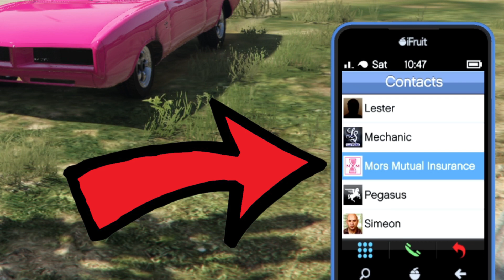Jak NAJÍT ZTRACENÉ AUTO v GTA 5 ONLINE | Návod | GTA ONLINE / Počítač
Jak najít ztracené auto v GTA 5 Online?
Ztratili jste své oblíbené auto v GTA 5 Online? Nevadí, v tomto videu vám ukážeme, jak ho snadno a rychle najít.